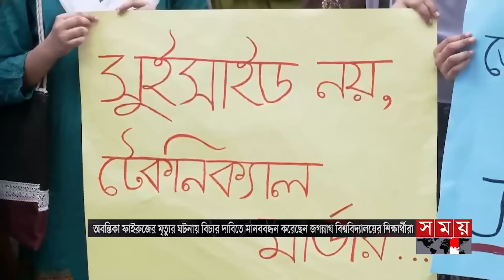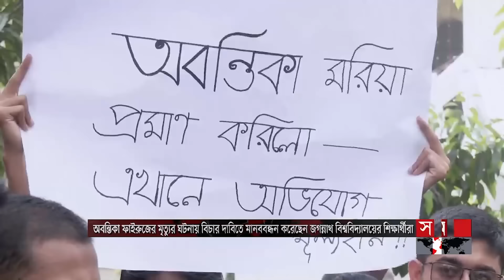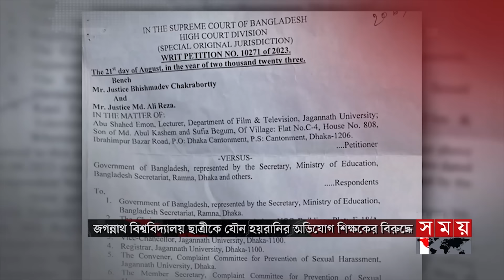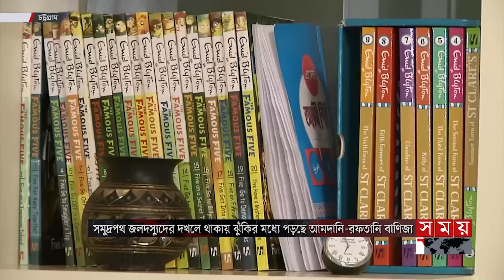সময় সংবাদ | দুপুর ১২টা | ১৮ মার্চ ২০২৪ | Somoy TV Bulletin 12pm| Latest Bangladeshi News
১. ঢাকার সড়ক যেন মৃত্যুফাঁদ। চালক-পথচারীদের ঘাড়ে দুর্ঘটনার দোষ চাপিয়ে বেহাল রাস্তার দায় এড়াচ্ছেন দায়িত্বশীলরা। মেরামতের কাজ আশ্বাসেই সীমাবদ্ধ।

২.১৪ ঘণ্টা পর ঢাকা-চট্টগ্রাম রেল চলাচল শুরু। ভোর থেকে লাকসাম ছেড়েছে আটকে পড়া সব ট্রেন। বিজয় এক্সপ্রেস পুরোপুরি উদ্ধারে সময় লাগবে দু'দিন।

৩. পদ্মা একিভূত হলো এক্সিম ব্যাংকে। বাংলাদেশ ব্যাংকে সমঝোতা স্মারক সই। ক্ষতিগ্রস্ত হবে না আমানতকারীরা। চাকরি যাবে না কোনো কর্মীরও। জানালেন বিএবি চেয়ারম্যান।

৪. এবার জগন্নাথ বিশ্ববিদ্যালয়ে শিক্ষকের বিরুদ্ধে যৌন হয়রানির অভিযোগ। অনৈতিকভাবে ফেল করিয়ে দেয়া হয় ছাত্রীকে। তিন বছরেও আলোর মুখ দেখেনি তদন্ত প্রতিবেদন।

৫. দীর্ঘদিন নীরব থাকার পর আবারো মুক্তিপণ ব্যবসায় সোমালিয়ান জলদস্যুরা। জিম্মি করছে একের পর এক বাণিজ্যিক জাহাজ। ঝুঁকিতে আমদানি-রফতানি বাণিজ্য।

ANNEL OF SOMOY TV...

Somoy TV: t.ly/Se1z
Somoy TV Bulletin: t.ly/iqIq
Somoy Entertainment: t.ly/3dWC
Somoy Sports: t.ly/iASp
SOMOY TV ISLAMIC: t.ly/zU6a

Somoynews.tv: t.ly/Y7ab
খেলার সময়: t.ly/xJ5H
সময়ের গল্প: t.ly/EW3M
এ সময়ের বাণিজ্য : t.ly/m3ir

Groups:
Somoy TV (Official)✅: t.ly/ajiO
Somoy Entertainment✅: t.ly/8CLh
Somoy Business✅: t.ly/4xaJ